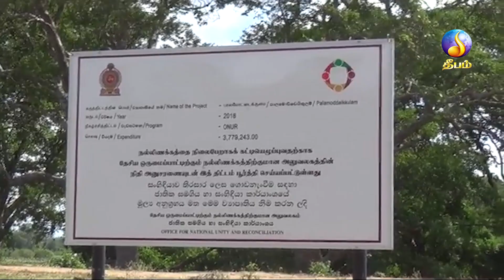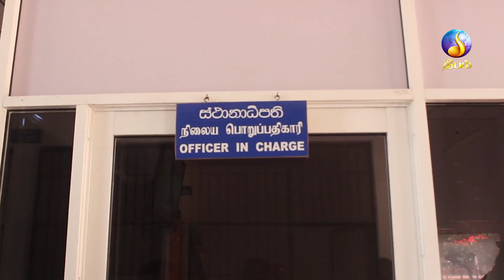இரவு நேர செய்திகள் (15.06.2019) Night time news